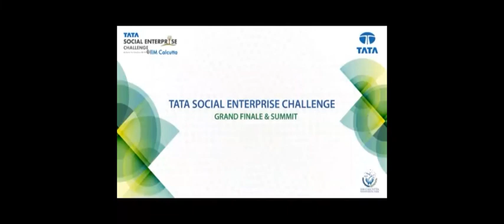Video Teaser | Mr. Srikant Sastri Chairman to the Board of IIM Calcutta Innovation Park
It’s time that social entrepreneurs leverage more on technology. A lot more can happen by bringing technology as a force multiplier. Watch the complete video of Mr. Srikant Sastri, Chairman of the IIM Calcutta Innovation Park(IIMCIP)